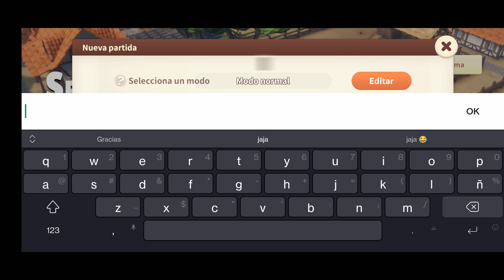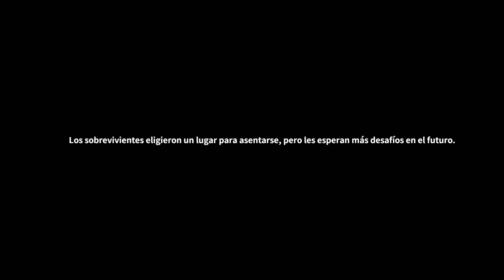Arma tu pueblo y gestiona los recursos | Settlement Survival